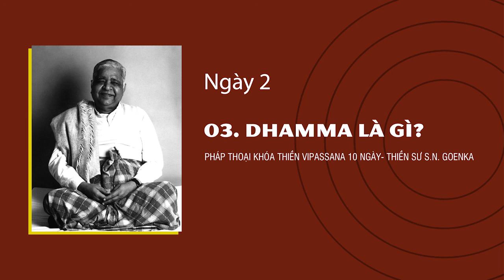03. DHAMMA LÀ GÌ- NGÀY 2 - S.N. Goenka - Pháp Thoại Khóa Thiền Vipassana 10 Ngày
Pháp Bảo Tổng Hợp Chia Sẻ Các Bài Pháp, Các Tài Liệu Dhamma, Trợ Duyên Ai Đó Hữu Duyên Được Biết Đến Dhamma, Đến Phương Pháp Thiền Anapana và Vipassana, Được Vững Vàng Trên Con Đường Giải Thoát Khổ, Được An Lạc Thực Sự, Hoà Hợp Thực Sự, Hạnh Phúc Thực Sự!

Phapbao.net Không Đại Diện Cho Bất Kỳ Tổ Chức Tôn Giáo Hay Trung Tâm Thiền Nào. Chúng Tôi Chỉ Tổng Hợp & Chia Sẻ Thông Tin Pháp Bảo. Chúng Tôi Không Tổ Chức Thiền, Không Dạy Thiền, Không Kinh Doanh Thương Mại, Không Kêu Gọi Hùn Phước.

Qua Kênh Phapbao.net Này, Nguyện Ai Đó Hữu Duyên Sẽ Nhận Được Dhamma & Tự Tìm Được Con Đường Tu Tập Phù Hợp Cho Mình, Được Lợi Lạc Trong Dhamma.

Nguyện Quý Vị Được Hạnh Phúc, Được An Lạc, Được Giải Thoát!

GHI CHÚ: Phương Pháp Thiền Vipassana Chia Sẻ Ở Trang Web Này Được Chúng Tôi Sưu Tầm & Tổng Hợp Từ Các Tài Liệu, Các Bài Giảng Bởi Thiền Sư S.N. Goenka Theo Truyền Thống Của Thiền Sư Sayagyi U Ba Khin. Nguồn Tài Liệu Thuộc Bản Quyền Của Viện Nghiên Cứu Vipassana VRIDhamma.org.

Do Khả Năng Có Hạn, Nên Dù Đã Cố Gắng Nhưng Bộ Sưu Tập Này Không Tránh Khỏi Có Những Chỗ Thiếu Sót, Thậm Chí Có Những Chỗ Sai, Mong Các Bậc Thiện Trí Chỉ Bảo, Góp Ý.

Để Học Phương Pháp Thiền Vipassana Theo Truyền Thống Này, Quý Vị Nên Tìm Hiểu Và Đăng Ký Tham Dự Khoá Thiền Tại Đây Hoặc